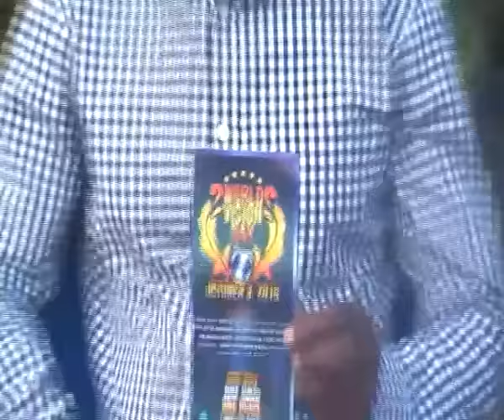NIGERIA, Africa READY for WORLD VISION DAY, *JAN. 2, 2016*